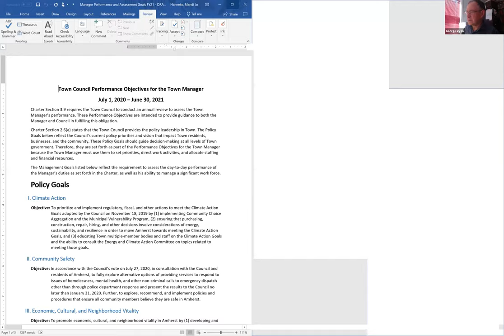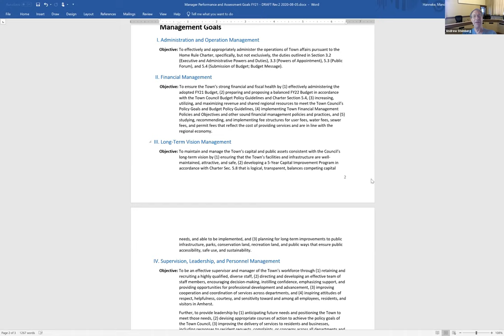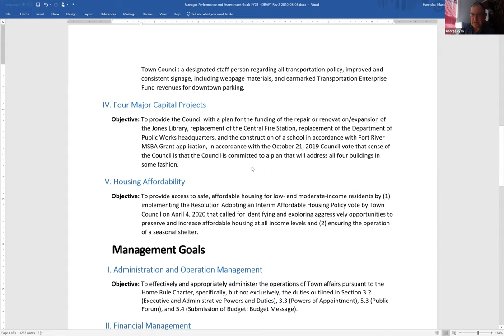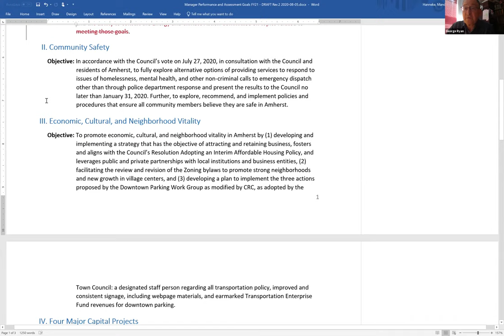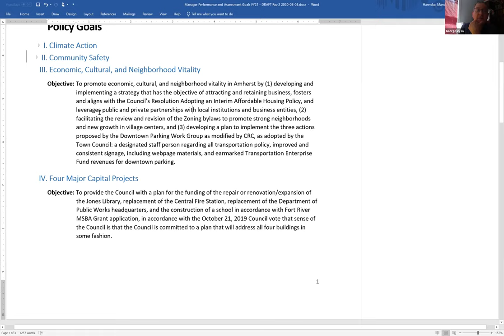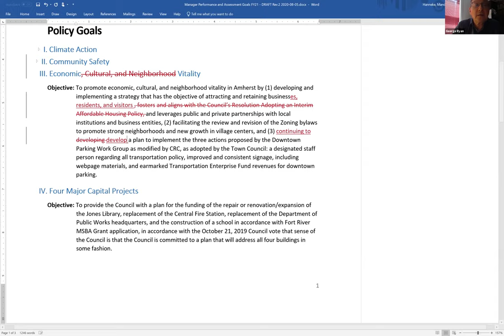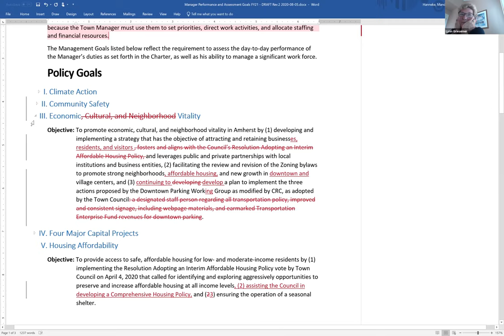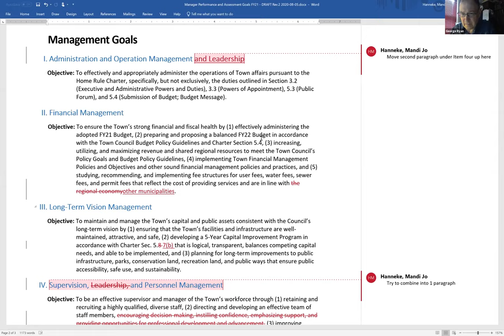Governance, Organization, and Legislation Aug 5, 2020